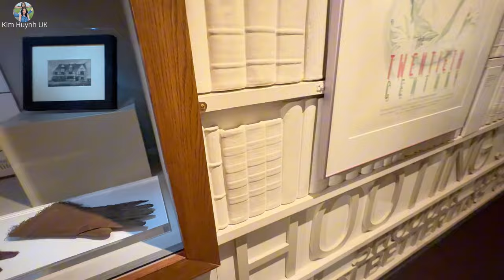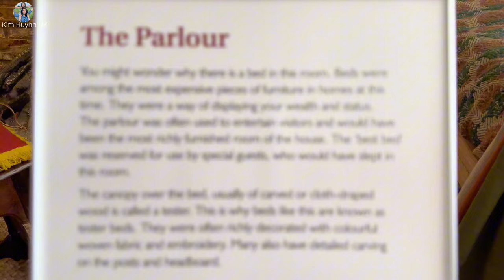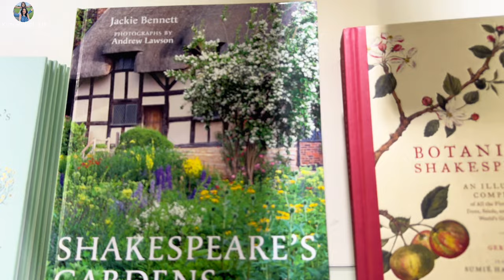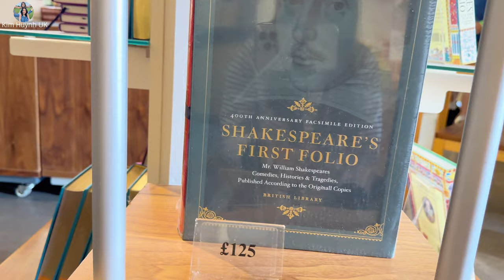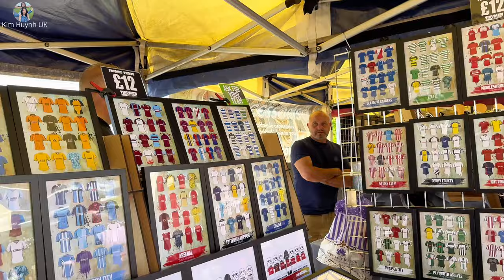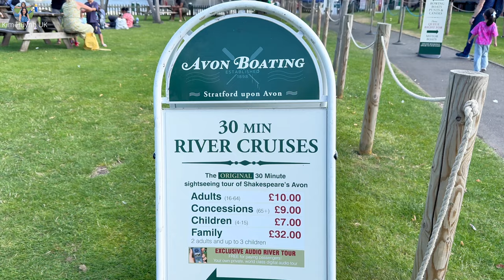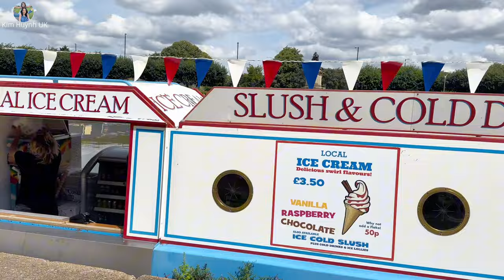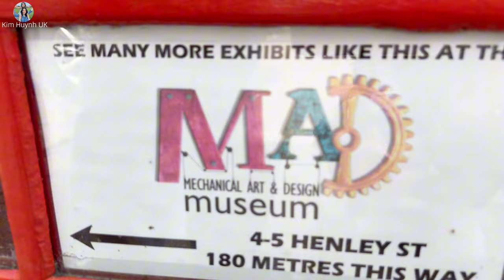Thăm Nhà Ông Shakespeare, Đã 500 Tuổi Vẫn Được Bảo Tồn Tốt | Du Lịch Anh | Stratford-upon-Avon